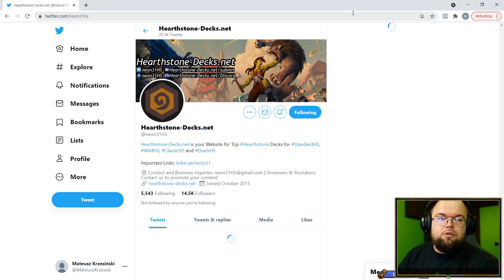Poszukiwacz zaginionego dżemu! - N'ZOTH PRIEST - Hearthstone Decks (Forged in the Barrens)